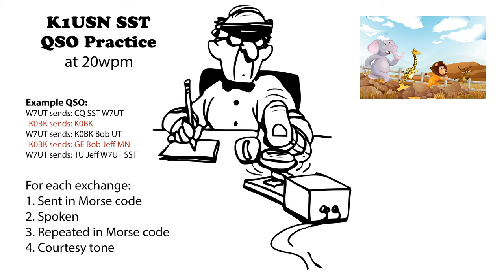K1USN SST QSO Practice 20wpm